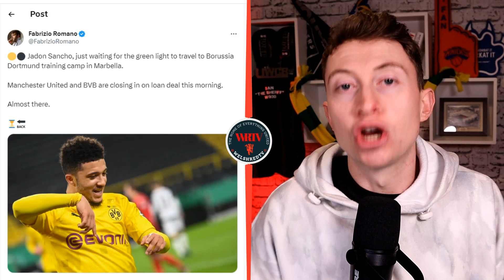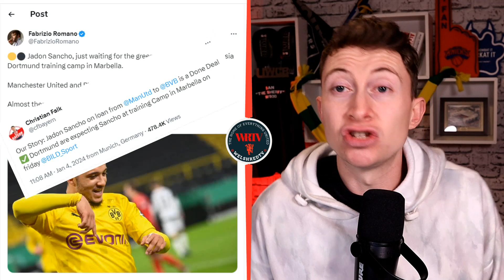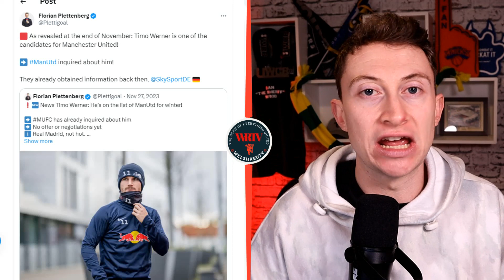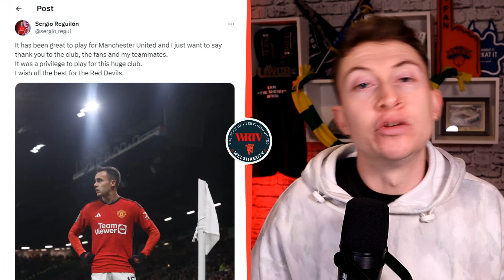SANCHO TO DORTMUND | UNITED EYE WERNER | VARANE TO GET A NEW DEAL? MAN UTDS TRANSFER ROUNDUP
Manchester United and Erik Ten Hag have been underwhelming so far this season. In the video I look at whether United will make any significant dealings during the January transfer window.